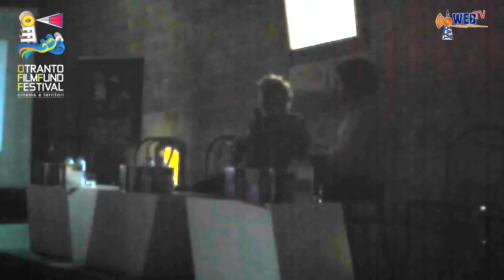Lezione di cinema con Gianni Amelio a cura di Alessandro Leogrande | InOnda WebTv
Quando sta per realizzare un film, una delle ambizioni più grandi di Gianni Amelio è quella di riuscire a raccontare una storia fatta di persone e non di personaggi. Così come cerca sempre di stringere un rapporto di complicità e di confidenza con i suoi attori, come lui impegnati sul set a fissare l'essenza di un'emozione. Senz'altro il rigore è una delle caratteristiche più peculiari di questo regista, nato a S. Pietro Magisano, un paesino sulla Sila, il 20 gennaio 1945 (stesso giorno e mese di Fellini), che comincia a lavorare nel cinema per un caso fortunato. Esattamente quando, durante la sua prima visita a Roma, riesce a farsi prendere come assistente "volontario" da Vittorio De Seta. Questa esperienza dura ben oltre il tempo di una vacanza e segna l'inizio di una intensa attività come aiuto regista cinematografico e regista televisivo. Laureatosi in Filosofia, nel 1971 realizza per la televisione un film a 16 mm su Tommaso Campanella La città del sole, interpretato da Giulio Brogi, a cui seguono opere di notevole impegno, come Il piccolo Archimede (1979), che fa guadagnare a Laura Betti il premio per la migliore interpretazione femminile al Festival di San Sebastian.
Con questa importante carriera televisiva alle spalle, nel 1983 esordisce nel cinema con Colpire al cuore, film coraggioso che affronta il tema del terrorismo con una lucidità scevra da retoriche e da luoghi comuni. Ma è con Porte aperte (1990) che s'impone a livello internazionale e si aggiudica una nomination all'Oscar. Acclamato in Italia, il film, tratto da un romanzo di Leonardo Sciascia e indimenticabile prova d'attore di Gian Maria Volontè, non resta un successo isolato. Nel lavoro ama procedere con calma, preferendo rimanere fedele ai ritmi della propria cultura e della sua terra d'origine, da cui ricava un'inesauribile fonte d'ispirazione. Terra di emigrazione, di ritorni e di attraversamento, come quello del giovane carabiniere di Il ladro di bambini (1992), Gran Premio della Giuria al Festival di Cannes.
Nel corso della sua carriera viene spesso accostato ai grandi maestri del cinema italiano, come è successo per Così ridevano (1998), Leone d'oro al Festival di Venezia, la cui storia ricorda quella di Rocco e i suoi fratelli (1960) di Luchino Visconti. In Le chiavi di casa (2004) ritorna ad addentrarsi nei meandri delle relazioni familiari con Kim Rossi Stuart padre di un bambino disabile, mentre con la stella che non c'è (in concorso a Venezia 2006) ripirende il tema degli emigranti all'estero portando al cinema il romanzo di Ermanno Rea, "La dismissione", ambientato in Cina.
Grande appassionato di cinema, di tutto il cinema, compreso quello di serie C,D,Z, possiede un'immensa videoteca che gli consente di affrancarsi dall'ansia di perdersi un film. E anche se fu la Rita Hayworth di Gilda (Charles Vidor, 1946) la prima diva ammirata su un grande schermo, sa tutto di Dorian Gray, la vamp platinata delle commedie italiane degli anni '50.

Amelio è stato nominato direttore del Festival del cinema di Torino, dopo le dimissioni di Nanni Moretti. Sarà sua l'edizione 2009 della prestigiosa rassegna.